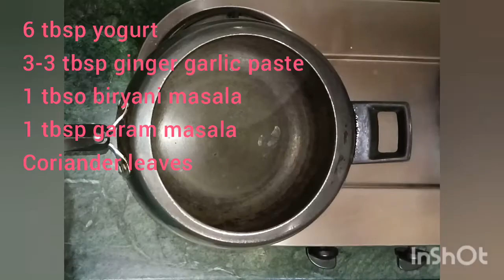Rajma rice Pulao||delicious foodies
rajma#ricerecipe#biryanilovers#spicyfoods